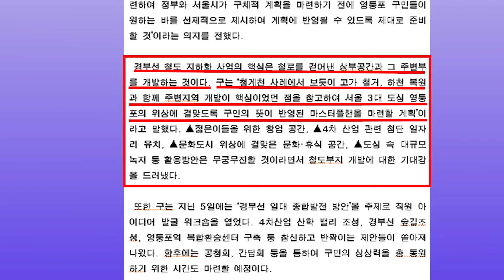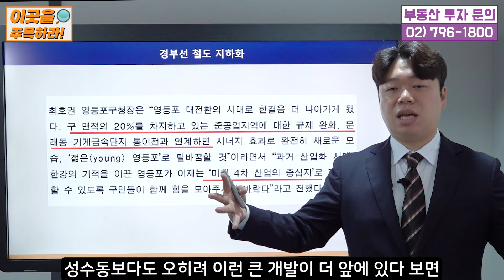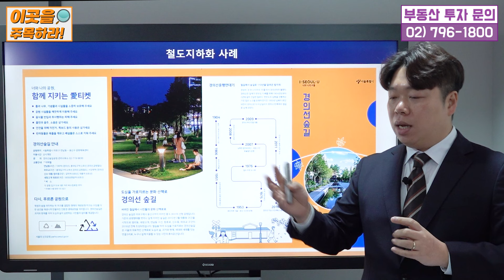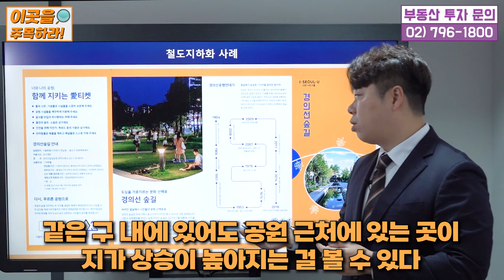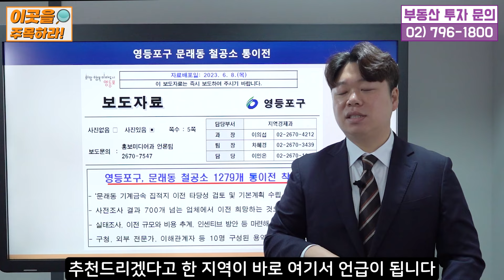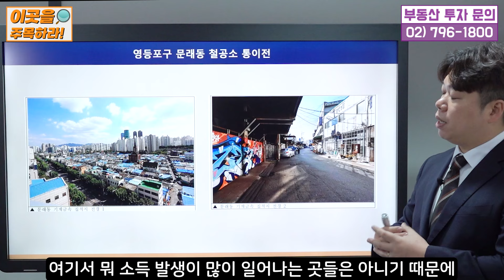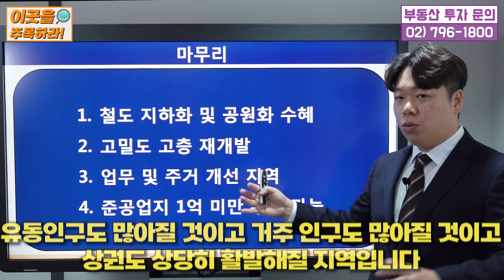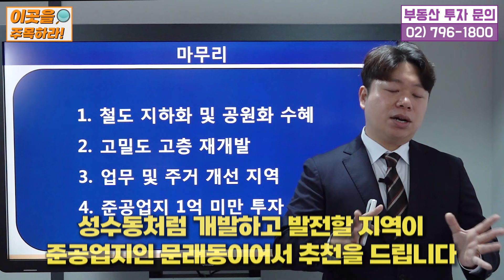공원 옆 재개발지 가격상승 기대! 준공업지 1억 미만 소액투자 가능지역!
[이곳을 주목하라]

오늘은 주변이 공원과 고밀도로 개발이 될 지역을
여러분께 소개해 드리려고 합니다.
이 지역은 준공업지역으로 높은 용적률을 받을 수 있는 곳인데요.
이런 곳에 1억 미만으로 소액 투자 가능한 물건이 있다고 합니다.
과연 어느 곳이 준공업지에 1억미만으로 소액투자 가능한지
영상을 끝까지 시청해주시기 바랍니다.